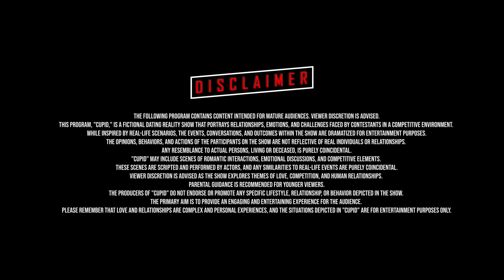CUPID - GAME OF LOVE | SEASON 02 | EPISODE 11 | PARADOX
"Game of Love" Season 2, the gripping dating reality show that captivated audiences in its inaugural season, returns with even more drama, romance, and unexpected twists. Set against the backdrop of a luxurious tropical resort, this season promises to push the boundaries of love and competition to new heights.

In "Game of Love" Season 2, a diverse cast of singles from around the Nepal converge in hopes of finding their perfect match. Contestants are tasked with navigating a series of challenges designed to test their compatibility, communication skills, and emotional resilience. From heart-pounding adventures to intimate one-on-one dates, every moment is an opportunity for sparks to fly or hearts to break.

Hosted by a charismatic and enigmatic Miss Deepika, "Game of Love" Season 2 blends romance with competition, creating a thrilling viewing experience for audiences of all ages.

🌟 Synopsis 🌟
In this exhilarating dating competition, a group of charming and unique contestants from around the state  will come together in a luxurious resort, each with a single goal - to find their true love! But there's a twist: they'll have to navigate through thrilling challenges, unexpected twists, and fierce competitions to win the hearts of their potential partners. As the stakes get higher and the chemistry intensifies, who will emerge victorious in this ultimate game of love?

🏹 Features 🏹

❤️ Heart-Pounding Challenges: From heart-to-heart conversations under the stars to adrenaline-fueled adventures, the contestants will face a series of challenges designed to test their compatibility and connection.

🌴 Exotic Locations: Set against breathtaking backdrops, our contestants will experience dreamy dates and romantic escapades in  stunning Resort.

💔 Heartbreak and Drama: As emotions run high, prepare for heartbreak, jealousy, and unexpected alliances that will keep you at the edge of your seat.

💘 Love Connections: Will Cupid's arrow strike true? Watch as genuine connections form and love blossoms amidst the excitement and competition.

Join us every week as we bring you the most entertaining and nail-biting episodes of "CUPID: GAME OF LOVE." Get ready to cheer for your favorite couples, gasp at shocking eliminations, and experience the magic of love unfolding before your eyes.

PARADOX Presents
CUPID : Game of Love Season 2

MOMENTS

Venue Partner
Central palm hotel
Sarang wildlife resort

Cinema Partner
FCube Cinemas

Travel Partner
Marvel travels

Digital broadcasting Partner
Sutra TV

Official Gift Partners
Highground Nepal
The Ghost villa
Flightmandu  holidays

Gift Partners
Greyline
Mayawears
Madover pizza
Ekkaleathers
Infocus opticals
Bumble bee
Chasman

Clothing Partner
Formosa

Studio Partner
Uttam Photography

Find us :-

Our Team
Paradox Presents CUPID - Game of Love Season 2

Show Producer/Director : ROHSIK
Production Designer/Assistant Director : Sushant Karki
Creative Team : Sushain, Riwaz KC
Post Production : MOMENTS
Line Production : Umesh Dhakal

Core team
Sushmita Chaulagain
Blake